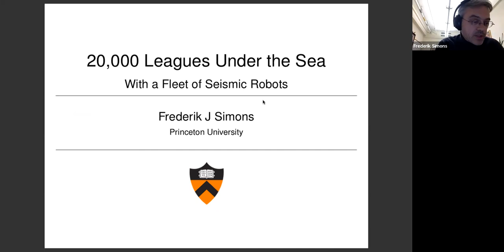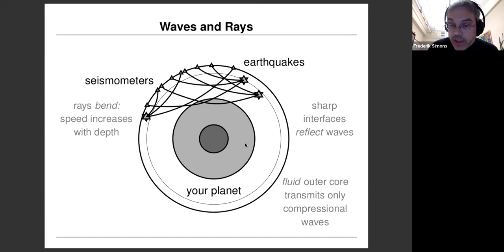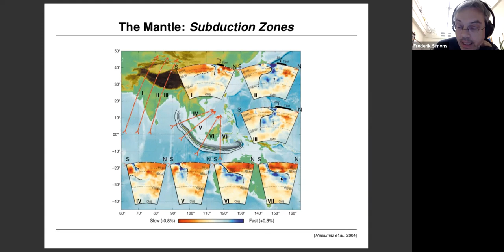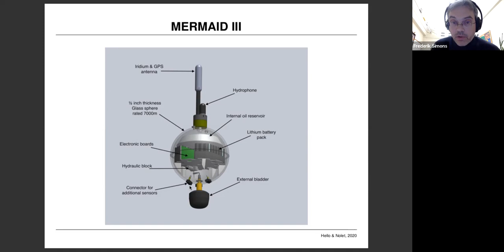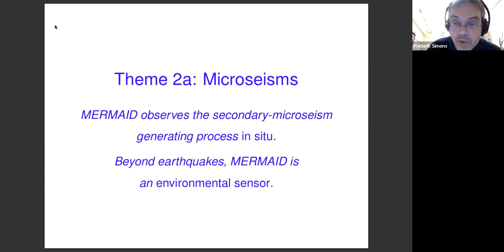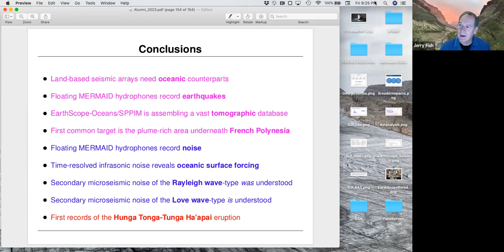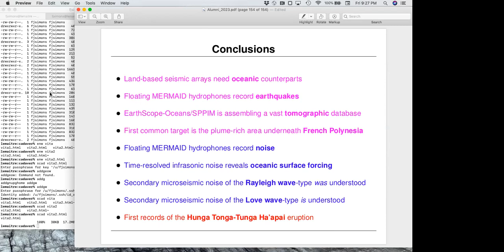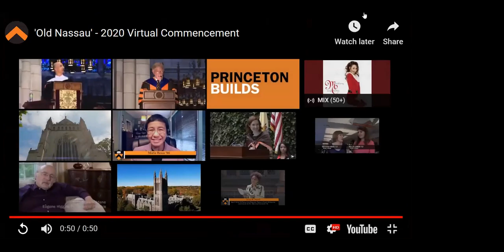Princeton Alumni Clubs around the Pacific Rim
Virtual lecture given to the Princeton Clubs of Northern California, Oregon, Western Washington, Hawaii and Japan, i.e. for a non-specialist audience.